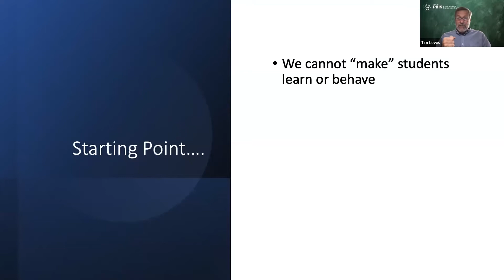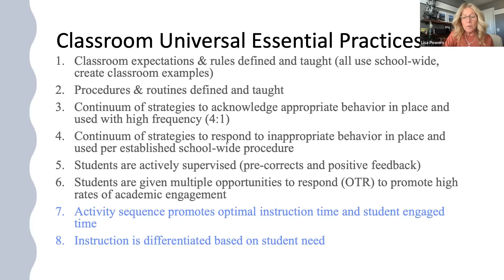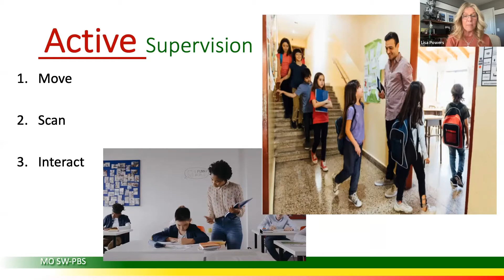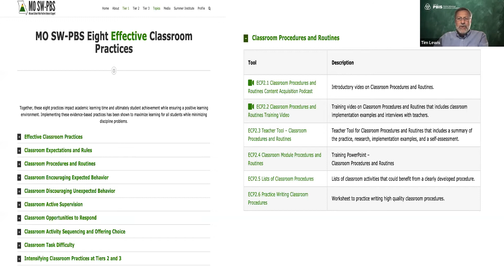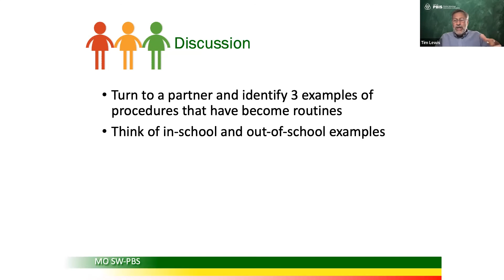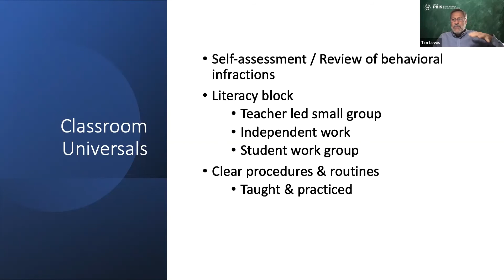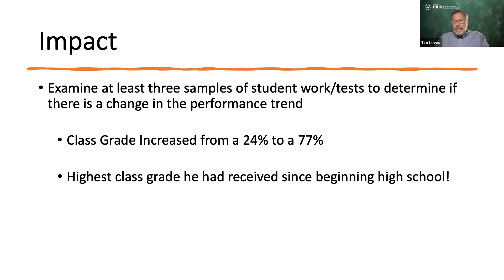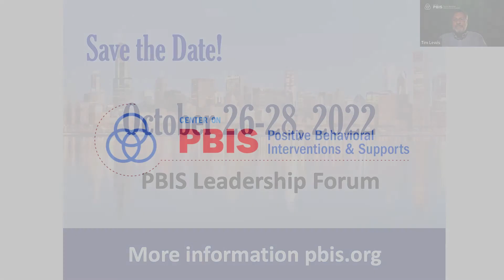SCTG Webinar January 12, 2022: Implementing District-wide Classroom Supports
"Implementing District-wide Classroom Supports through Brief Professional Development and Coaching"
An essential component of universal positive behavior supports is ensuring classroom teachers are implementing key instructional and management strategies with fidelity and intensity to match student risk. We will provide an overview of key classroom strategies, how to design and implement systemic supports to promote high implementation fidelity, and a range of examples of professional development and on-gong coaching at the school and district level.